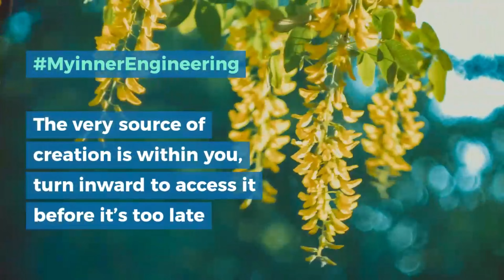My Inner Engineering Story | United States | By Meenakshi Singh I SHA Volunteer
Sharing my inner engineering story to the people out there!
Honestly I don’t remember my 1st encounter with Yoga as I am fortunate to inherit this from my father at a very early stage of my life. Who has never missed his morning & evening yoga practices. For me it was always on & off kind of thing and later on I have completely stopped. My turning point was doing my Inner Engineering with ISHA.